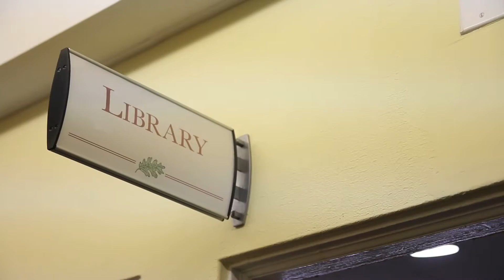Oak Park Arms Video Tour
The Oak Park Arms is a senior independent living and assisted living rental retirement community located in historic Oak Park, Illinois, just minutes from downtown Chicago.

No other senior living retirement community in the Oak Park, River Forest or Forest Park area can match the outstanding value, convenience and vibrant lifestyle at the Oak Park Arms. Residents enjoy a myriad of social events and activities, flexible restaurant dining with a menu of abundant choices, and welcoming and comfortable living accommodations.

We invite you to take a personal tour of the Arms.